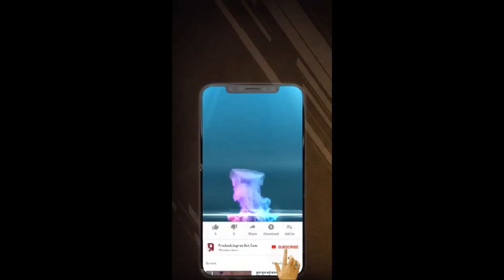बाहुबली विधायक विजय मिश्रा के बेटे और बहू को जान का खतरा,वायरल हुआ विडियो